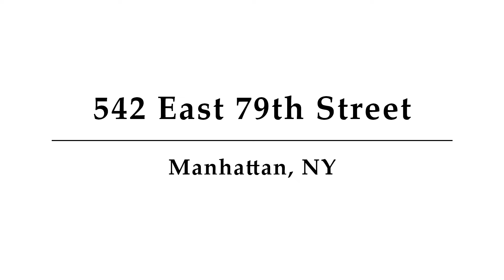542 East 79th Street, Unit 6J, Manhattan, NY